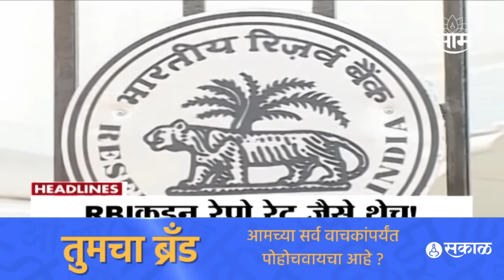Headlines | दुपारी 12 00 वाजताच्या हेडलाईन्स :8 February 2024 | SAAM TV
Saam TV Marathi Live | Saam TV Marathi | Saam TV Live | Saam TV News | Marathi News | Marathi News Live | Marathi News Video